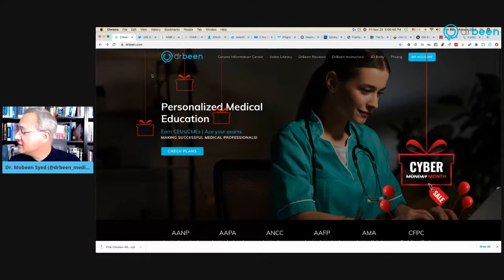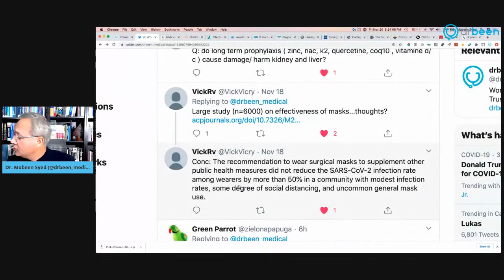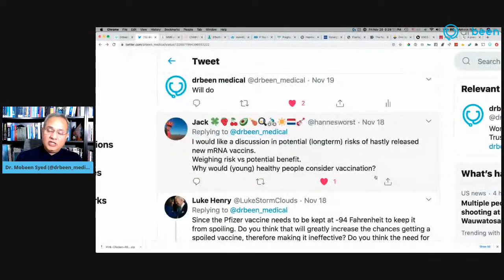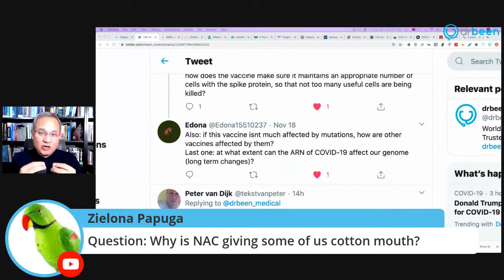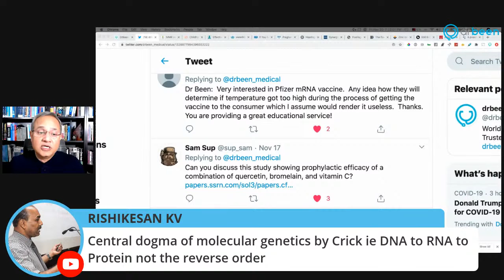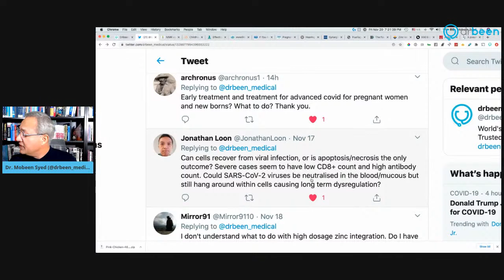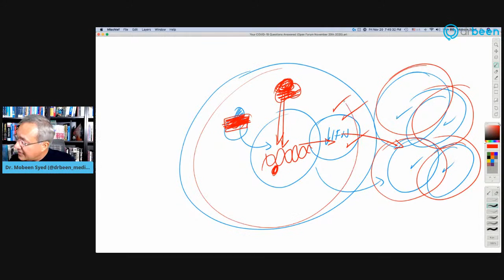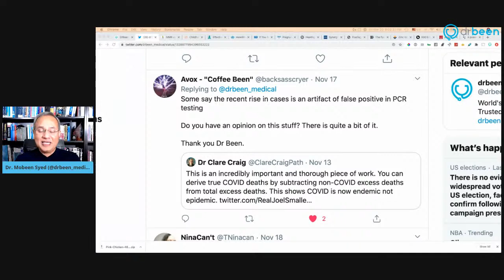Your COVID-19 Questions Answered (Open Forum November 20th 2020)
Some of the topics discussed:
Is lingering loss of taste and smell a kind of long-hauler …?

Danish study shows that mask wearing is not significant in reducing the risk of infection from COVID-19. (Caution: this study has many errors, do not use it for policy making.)

What is the risk to fetus if the mother is COVID+?

Study shows that quercetin, vitamin C, and bromelain (QBC) is protective against COVID-19

EGCG (Green Tea,) maybe an alternative Zinc ionophore for Quercetin.
Note: Hydroxychloroquine is a Zinc ionophore.
Pyrithione (skin and shampoos) and Hinokitione are also Zinc ionophores.
Don’t take anything without asking your doctor.